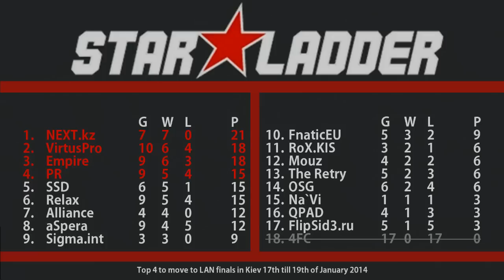Dota 2 - The Retry vs Relax - StarLadder StarSeries VIII - SNOWBALLS!!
Dota 2 - The Retry vs Relax - StarLadder StarSeries VIII.
Day 11, game 3 of 5.